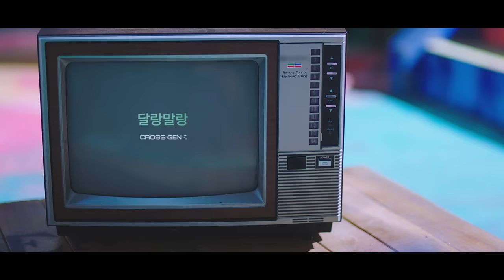CROSS GENE (크로스진) - '달랑말랑' Official M/V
Director : Hong Won Ki
Assistant Director : Heo Jin Hyun, Sim Ji Hyoung, Bae Myeong Hyun
Choreographer : MOTF(G-SWAGERZ) Beom Kim (BZ) & Hae Ri Park (Bbox)